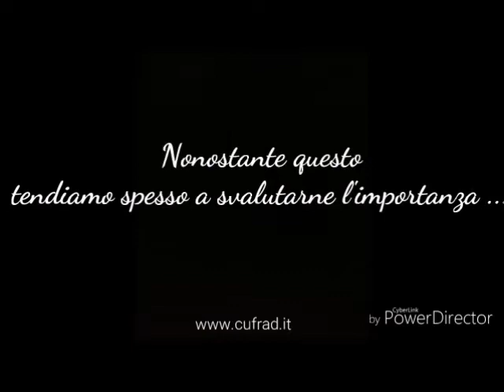La TRISTEZZA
VIDEO SULLA PREVENZIONE E LA CURA pubblicato a marzo 2019.
La dr.ssa Valentina GANGEMI, assistente sociale, presenta il VIDEO della comunità “Adelfotes” (che significa “fraternità”) , una delle comunità terapeutiche / gruppi di cura del CUFRAD afferente al Servizio Riabilitativo di Lunga Assistenza (S.R.L.A.).

Puoi seguire le attività ed i servizi del CUFRAD nei seguenti modi:
1. sul sito puoi iscriverti alla newsletter per ricevere le NEWS DI ALCOLOGIA
3. su Facebook alla pagina "Cufrad News su alcol e droghe" all'indirizzo " puoi cliccare su MI PIACE per ricevere gli aggiornamenti.